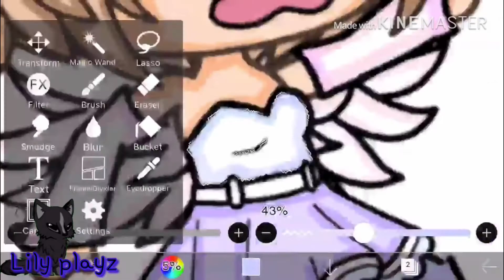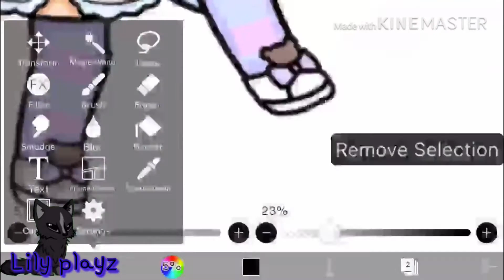Paint//Gacha life|| warning little blood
Hope you like it im have make so much on this video